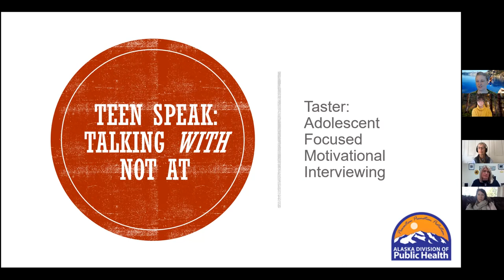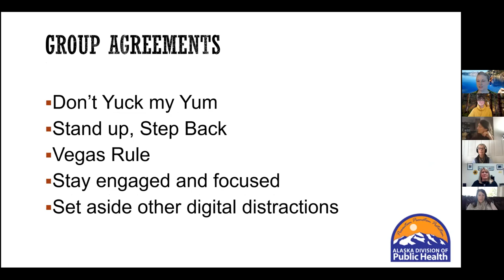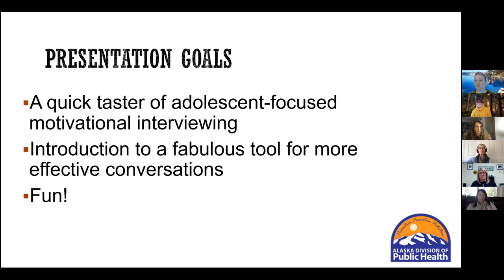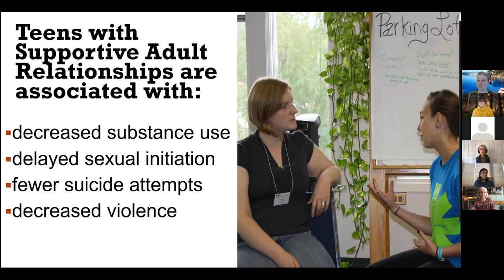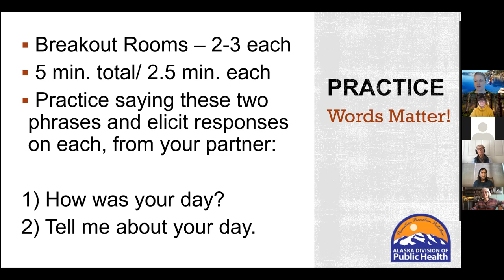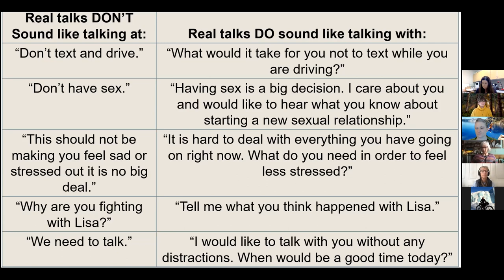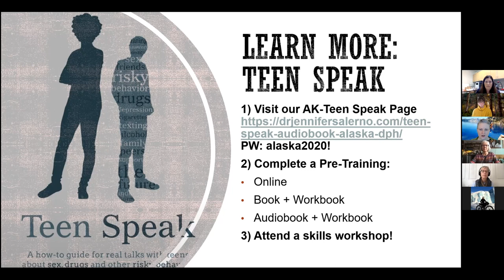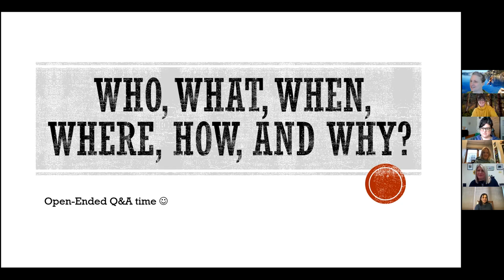Teen Speak Adolescent Focused Motivational Interviewing - 2021 AK School Health & Wellness Institute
Title: Teen Speak: Adolescent-Focused Motivational Interviewing | Session Recorded: February 17, 2021 | Presenters: Jenny Baker

Research shows that Motivational Interviewing (MI) is one of the most effective behavior-change strategies with youth. MI has been shown to help youth decrease substance use, reduce stress and risky sexual behaviors, improve eating habits, increase exercise – and even to reduce injuries and hospitalizations! Test out Teen Speak with this “Taster” to learn more about motivational interviewing strategies that can improve your ability to identify risks, communicate effectively with youth, and motivate them toward healthy decisions.

Jenny Baker is an Adolescent Health Project Coordinator for the Adolescent Health Program within the Women’s, Children & Family Health Section of Alaska’s Department of Health and Social Services. She has a committed interest in primary prevention, community engagement and social justice. She received a Bachelor of Arts degree from Alaska Pacific University in 2009. Currently, she supports the advisory and community intervention efforts of the Youth Alliance for a Healthier Alaska and coordinates the programmatic and evaluation efforts of the Teen and Unintended Pregnancy Prevention program. She has previously worked in the juvenile justice and youth enrichment fields in Oregon and in Alaska. She has been in Alaska for 15 years and is a wife, a mom, and a musician who loves recreating in the outdoors.